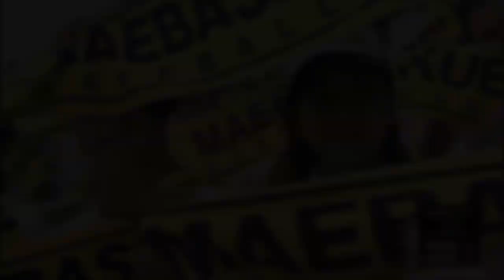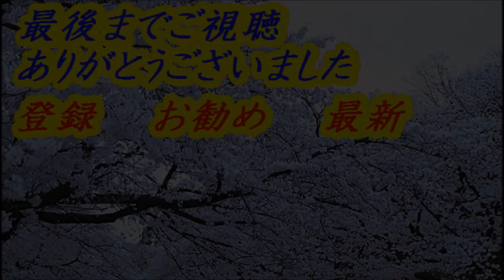可愛すぎる美女チアガール画像集2017夏甲子園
【甲子園2017夏】美女チアガール・応援団達

第99回全国高校野球選手権大会で真剣に応援してる美女チアリーダー画像まとめ